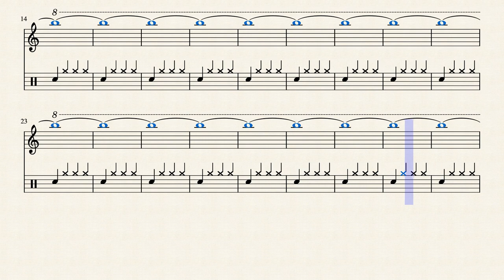038 B-4 1174.66 Hz by Rex Djere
This is a simulated alto saxophone (generated using MuseScore) playing the alto saxophone's B-4 note at a frequency of 1174.66 Hertz.